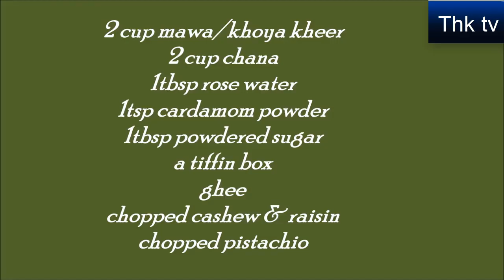Homemade Bhapa Sandesh or Chanar Sandesh recipe